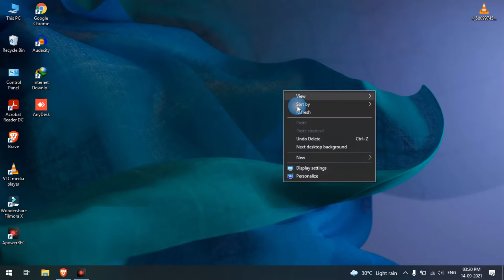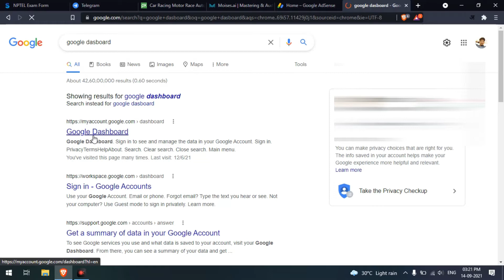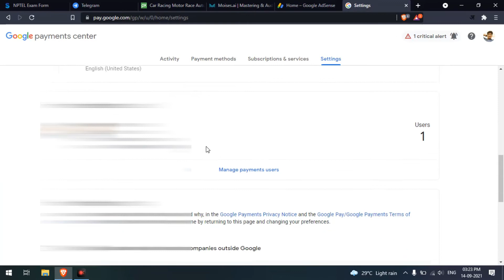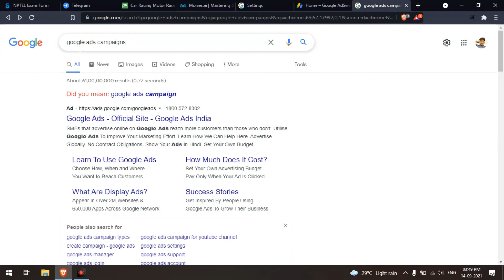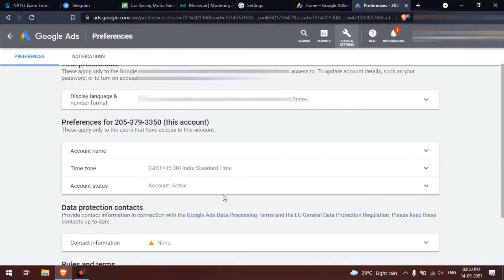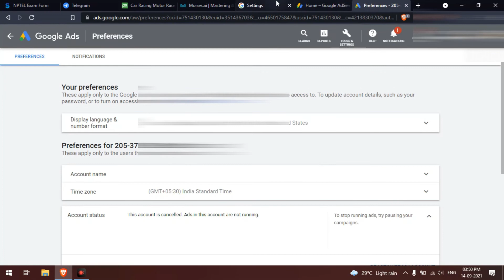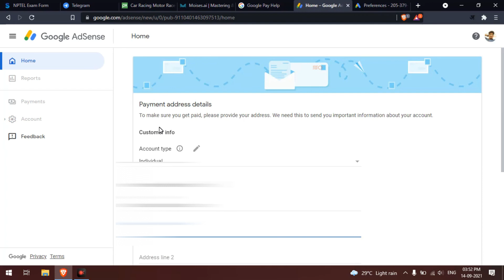How to Fix Google Adsense Payment Profile Closure Error || Close payment Profile in adsense account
Hello Guys In this video I'll tell you about the Google Adsense Payment profile closure error that how to fix it

नमस्कार दोस्तों तो आज इस वीडियो मे आप लोगो को बताऊँगा की आप लोग कैसे अपने Google adsense Payment profile का  कैसै हल निकाल सकते है